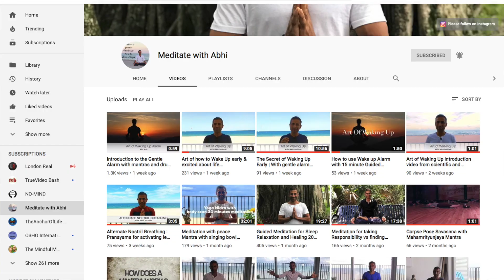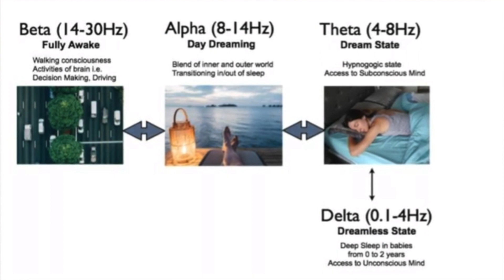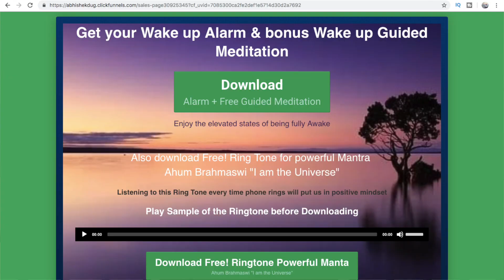Introduction to the Waking Up peacefully video Gallery : Link in the intro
Here's the link to wake up gallery. Copy paste this link in your browser.